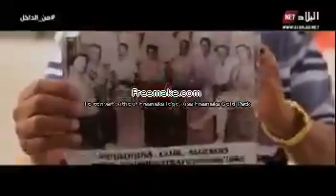Arbadji Mahmoud Ex Condamne a Mort/Dirigeant du MCA